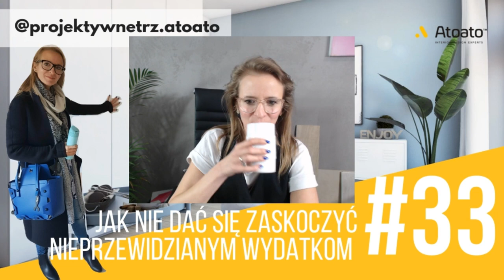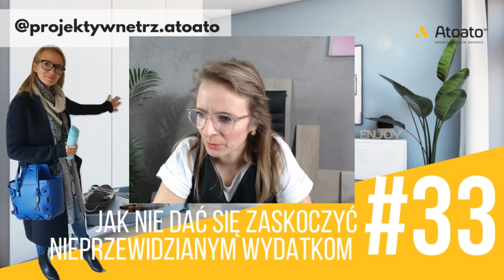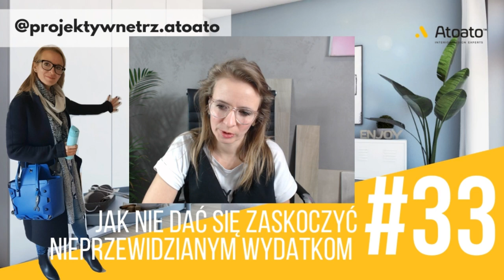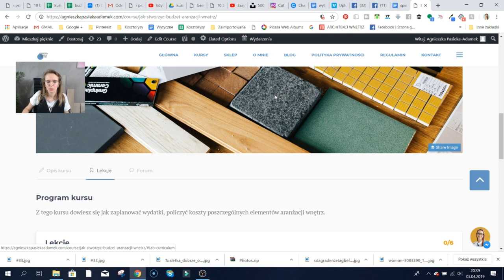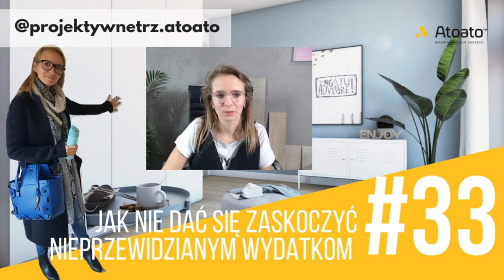Jak zaplanować budżet remontowy? Kurs na wnętrze odc #33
Z tego wideo dowiesz się:
👉 Jak zaplanować budżet aranżacji wnętrz?
👉 Jak policzyć koszty remontu?
👉 Jak nie dać się zaskoczyć nieprzewidzianym wydatkom podczas remontu?